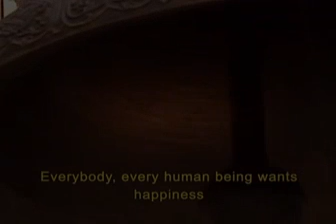The Buddha - Top Documentary Films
This documentary for PBS by award-winning filmmaker David Grubin and narrated by Richard Gere, tells the story of the Buddha’s life, a journey...